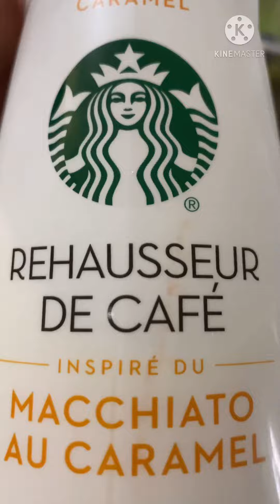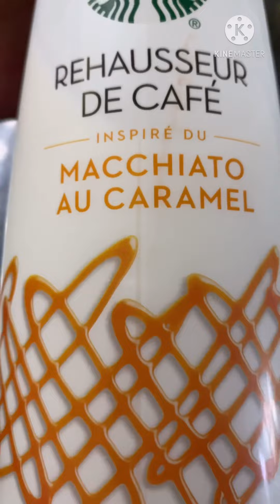STARBUCKS DRINK | STARBUCKS CARAMEL MACCHIATO CREAMER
Yassss!! Found this gem at Walmart Grocery Store
Only costs $6 😋